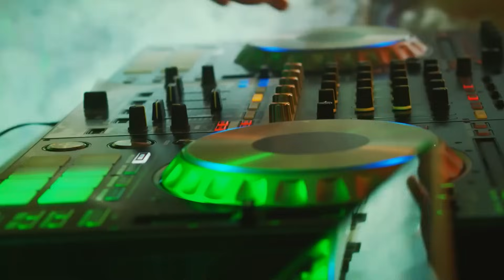Powercast Ep 20: Protect, Prepare, Empower: Reimagining Tech in K–12 Education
In this episode of Powercast, Dr. Rick Fernandez talks with Julia Fallon, Executive Director of SETDA, about the future of educational technology and the systems that support it.

They explore the evolving role of AI in schools, the importance of defining appropriate use cases, and why modernization means more than just digitizing outdated processes. Julia also highlights a critical issue often overlooked in K–12 spaces: cybersecurity. She makes the case for building secure, seamless, and interoperable systems that protect students and support educators as technology continues to reshape the learning environment.

Connect with Julia Fallon on LinkedIn!   / juliafallon

Host: Dr. Rick Fernandez
Guests: Julia Fallon, Executive Director at SETDA

Time Stamps:
(00:00 - 00:57) Introduction
(00:58 - 01:16) State Topics in School
(01:17 - 02:14) Underresourced for Cyber Security in Education
(02:15 - 03:29) How to Prepare
(03:30 - 04:48) Government Blindspots
(04:49 - 06:21) AI Appropriation
(06:22 - 07:34) Knowledge vs Experience
(07:35 - 09:23) Top 3 Tracks
(09:24 - 09:40) Closing